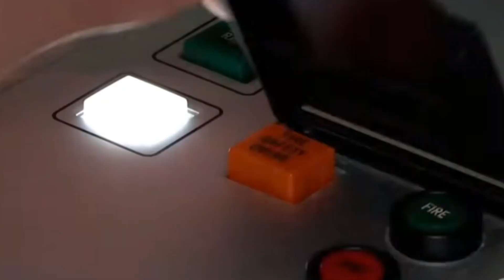Ultimate Sky Shield: The CIWS Air Defense System Unveiled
In the ethereal realm where the heavens meet the earth, a ballet of steel and lightning unfolds. Join us as we delve into the mesmerizing world of the Close-In Weapon System (CIWS) – the last line of defense against the thunderous roar of aerial threats.

In "Guardians of the Skies: The Dance of Steel and Lightning," we invite you to witness the symphony of technology and precision. This mesmerizing display of grace and power paints the skies with an aura of invincibility. The CIWS, a masterpiece of modern engineering, stands as a sentinel, ever watchful, ever vigilant, poised to protect with the swiftness of a striking serpent.

Immerse yourself in the poetic beauty of this formidable guardian as we explore the intricate workings and the breathtaking artistry of its operation. The CIWS is more than just a machine; it's a sentinel that safeguards the freedom of the skies, and in this video, we will unravel the poetry of its existence.

Join us in this poetic voyage, where the harmonious partnership between man and machine crafts a dance of defense that leaves you in awe. "Guardians of the Skies: The Dance of Steel and Lightning" will unveil the enigmatic world of CIWS, where artistry meets technology in a breathtaking display of aerial protection.

Help me accomplish my mission for this year which is to hit 1k subs and a 100 k views.